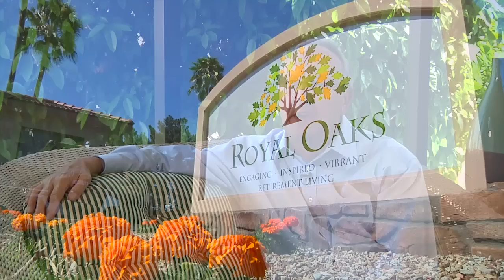Meet Our Royal Oaks Residents - Don Gill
Our residents are what make Royal Oaks Lifecare Community a special place. With diverse backgrounds and an assortment of life experiences, this group of active seniors make our retirement community the popular place it is! Don Gill has been a resident since July 2005. See why he finds Royal Oaks in Sun City, AZ such a wonderful retirement destination.